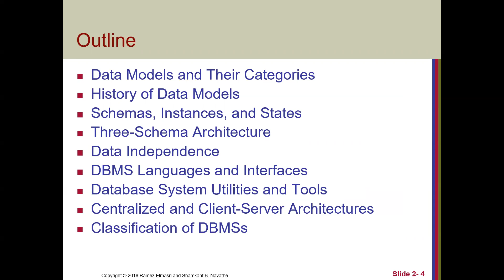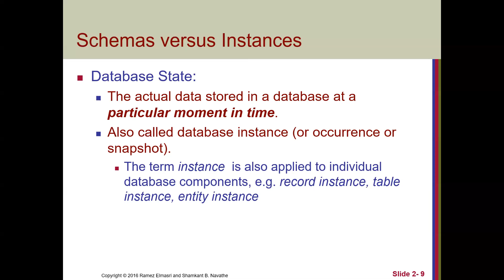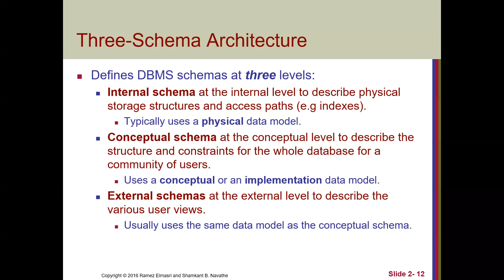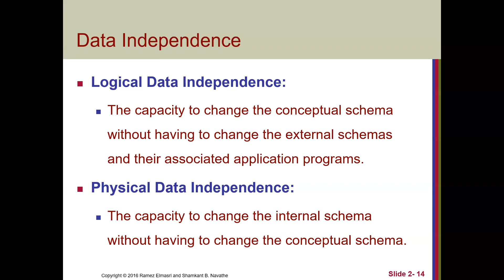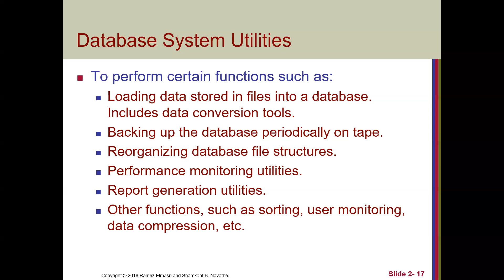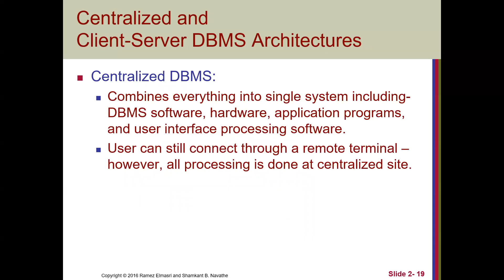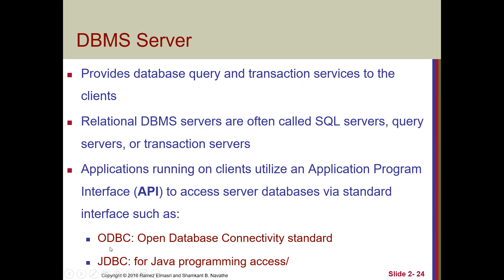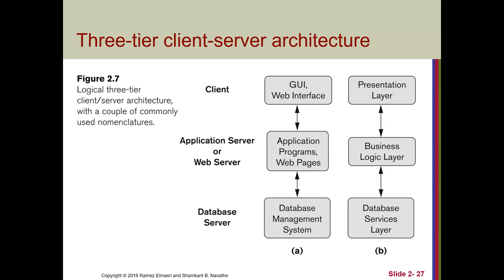Lecture 2 Data Base